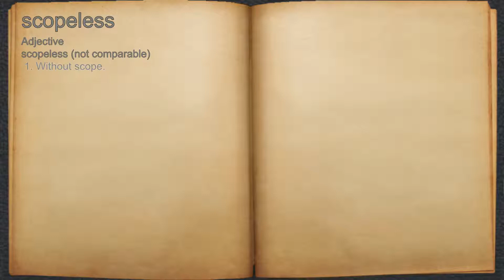What does scopeless mean?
A spoken definition of scopeless.

Intro Sound:
Typewriter - Tamskp